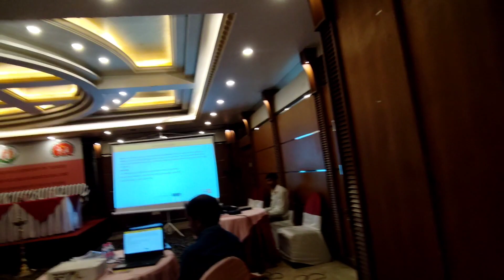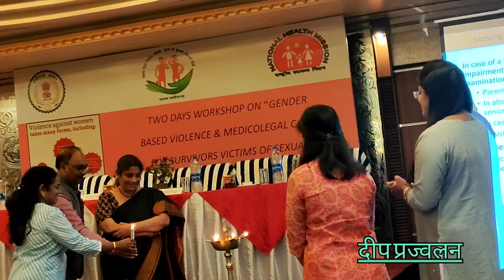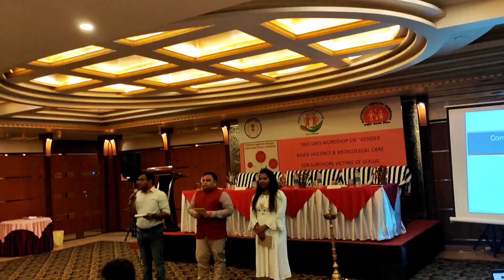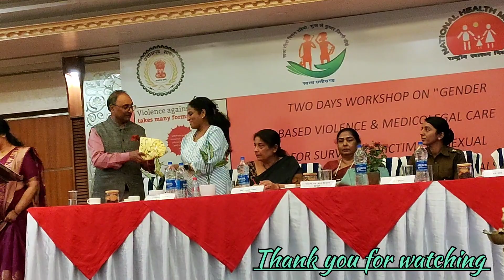workshop ll Training ll Hotel Babylon Inn Raipur ll Raipur ll Psychologist ll Ambikapur vlog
२ days (३० &३१ January) workshop in Babylon Inn Raipur. watch and enjoy. Thank you all.